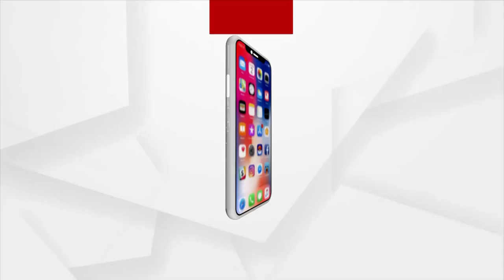ସମ୍ଵଲପୁର ଲୋକ ମହୋତ୍ସବରେ ଶ୍ରୀଲଙ୍କା ପାରମ୍ପାରିକ "ପୂଜା" ନୃତ୍ୟ ଦର୍ଶକଙ୍କ ମନମୋହିଲା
ସମ୍ଵଲପୁର ଲୋକ ମହୋତ୍ସବରେ ଶ୍ରୀଲଙ୍କା ପାରମ୍ପାରିକ "ପୂଜା" ନୃତ୍ୟ ଦର୍ଶକଙ୍କ ମନମୋହିଲା। ଏଥର ପ୍ରଥମ କରି ଶ୍ରୀଲଙ୍କାରୁ ନୃତ୍ୟ ଦଳ ସମ୍ବଲପୁର ଲୋକ ମହୋତ୍ସବ ଦ୍ବିତୀୟ ଦିନରେ ସାମିଲ ହୋଇଥିଲେ. ।